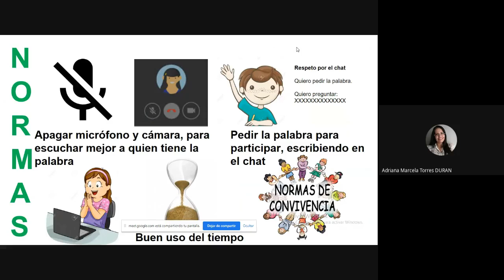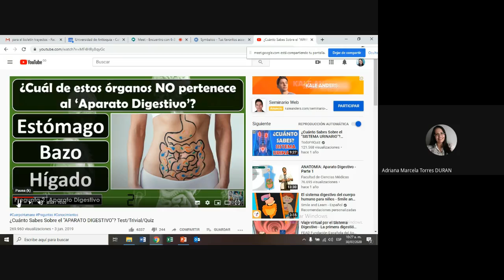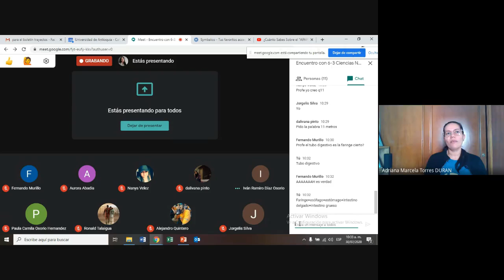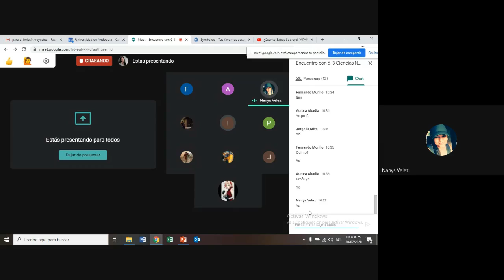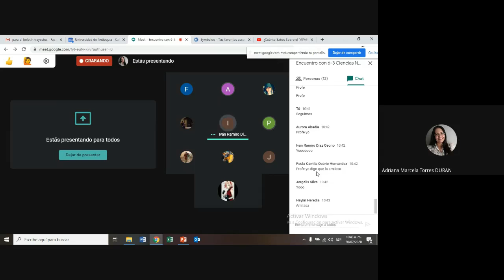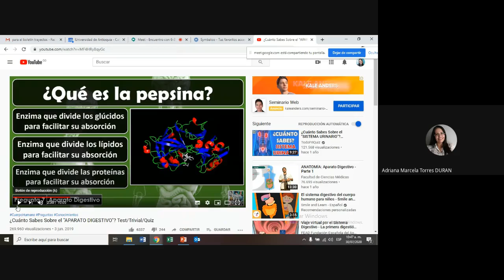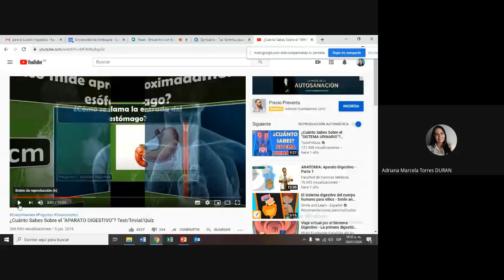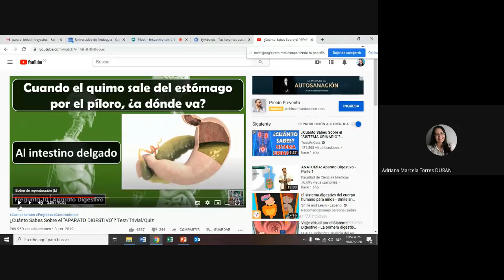Encuentro con 6-3 Ciencias Naturales julio 30 de 2020